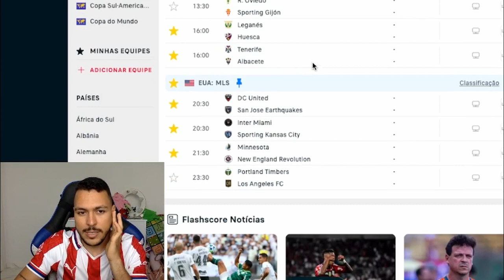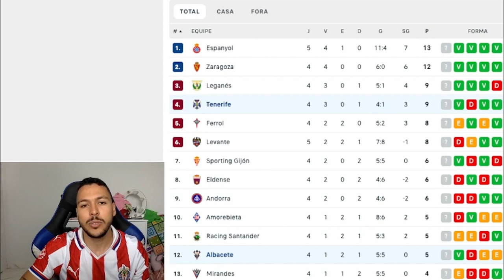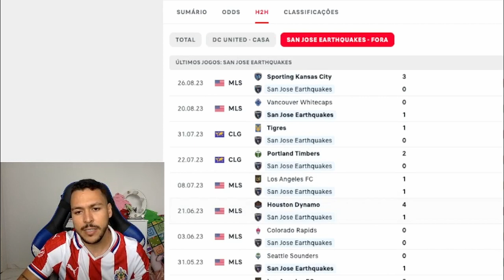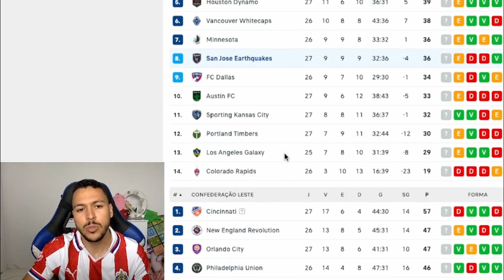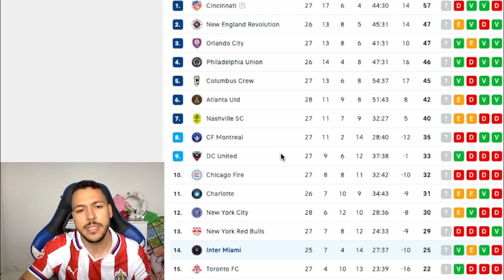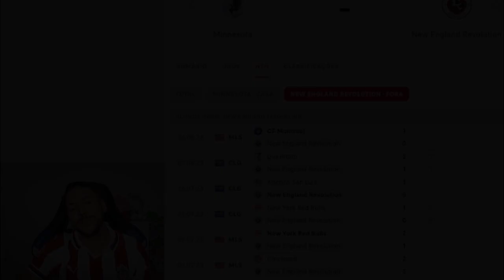PALPITE FUTEBOL DO DIA 09/09/2023 + DUPLA DO DIA